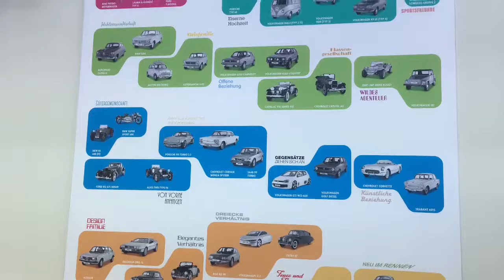Germany, Wolfsburg - May 2018